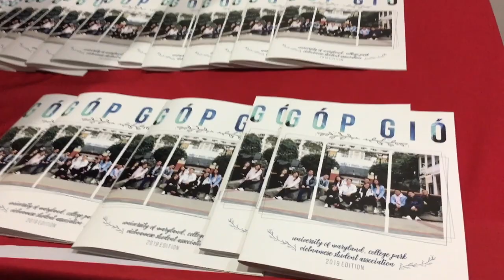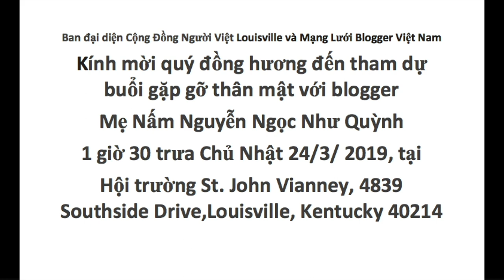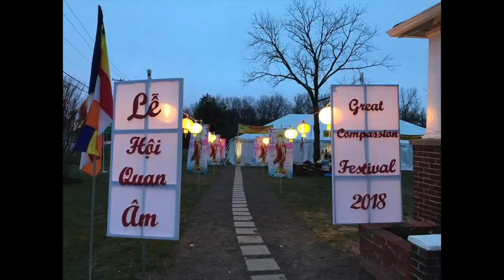VATV News | Tổng Thống Donald Trump: Bức Tường Biên Giới Hoa Kỳ và Mexico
VATV News | Tiếng Nói Cử Tri Với Jackie Bông: Tổng Thống Donald Trump:  Bức Tường Biên Giới Hoa Kỳ và Mexico
- Phóng Sự Sinh Hoạt Cộng Đồng: Hình Ảnh Sinh Hoạt Truyền Thống Của Sinh Viên Việt Nam Đại Học Maryland Collge Park: Đêm Gia Đình 2019 Lần Thứ 41
21/03/2019